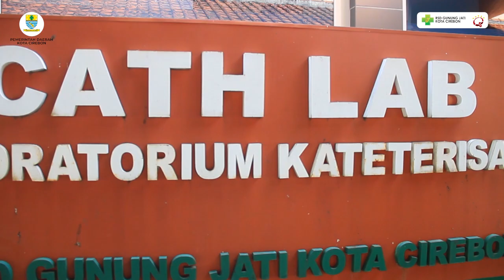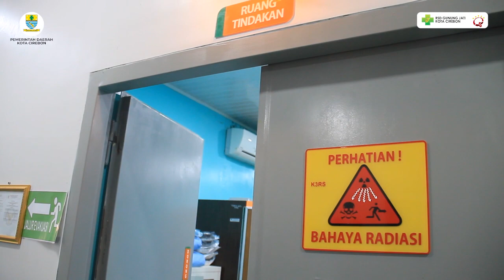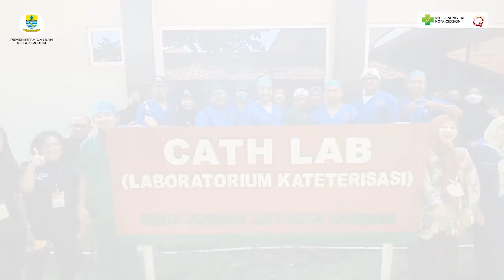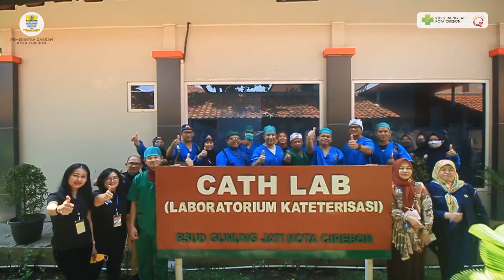PROCTORSHIP RS JEJARING KARDIOVASKULAR DI RSD GUNUNG JATI KOTA CIREBON